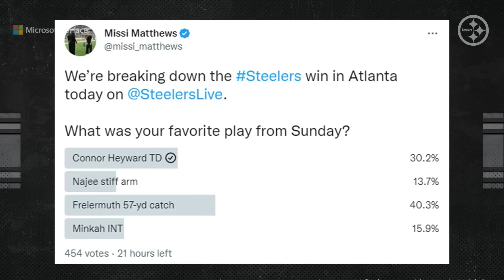Wrapping up the Steelers win over the Falcons in Week 13 | Steelers Live The Extra Point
Missi Matthews, Matt Williamson, Arthur Moats and Shelby Cassesse recap the Steelers 19-16 win over the Falcons in week 13, discuss the Steelers rushing attack, the defense's ability to get pressure on the quarterback and more